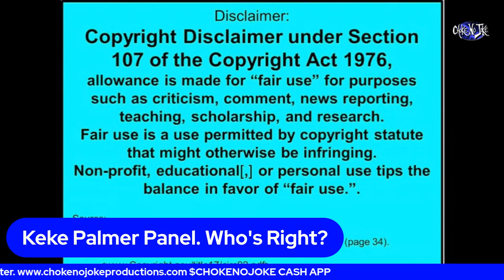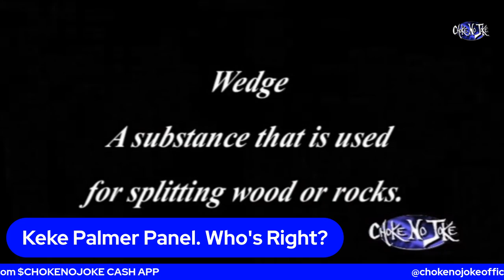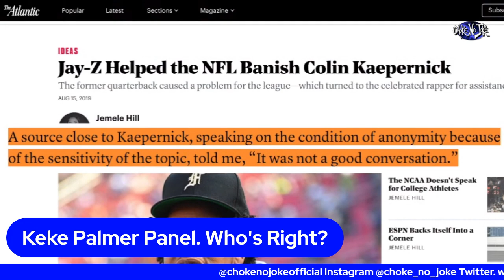MEN, ARE WE INSECURE? SHOULD WE LET OUR LADY SHOW HER AZZ? - KEKE PALMER PANEL- CHOKE NO JOKE LIVE